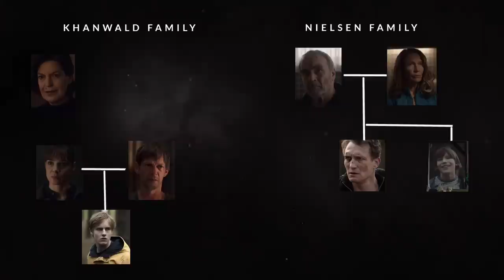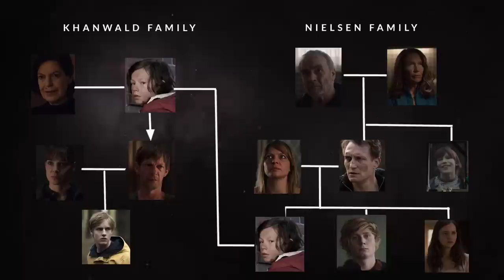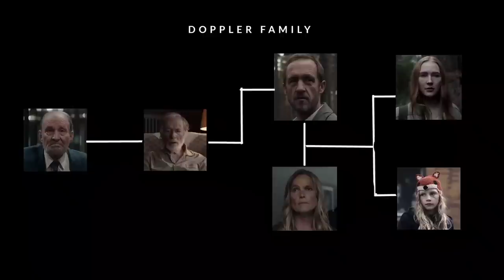ＤＡＲＫ ♾️ S01 E01 to E06 | Family Tree | Inside a Movie +